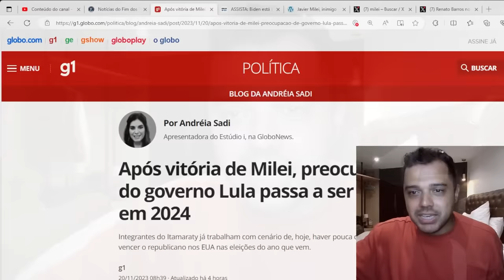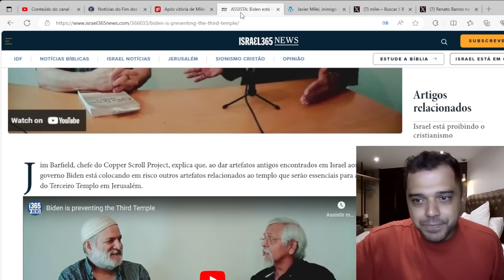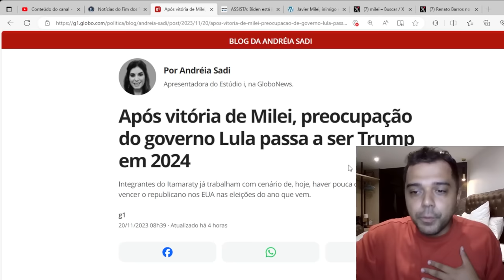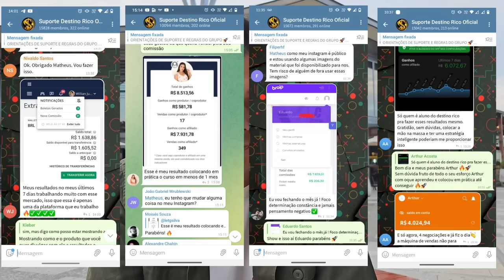ESSA SERÁ A MAIOR MISSÃO DE TRUMP!? / Renato Barros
🔗 Aprenda a Trabalhar em Casa HOJE! 👉 Clique

Hoje vamos falar sobre o possível retorno de Donald Trump e sua missão. 🌌

📱 Conecte-se Comigo 📱